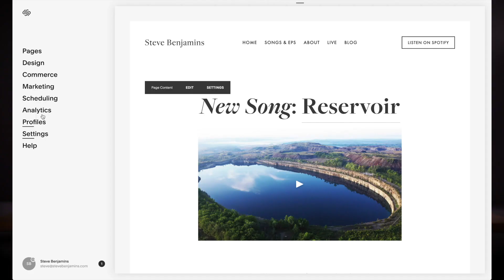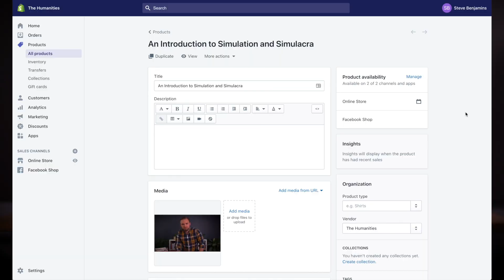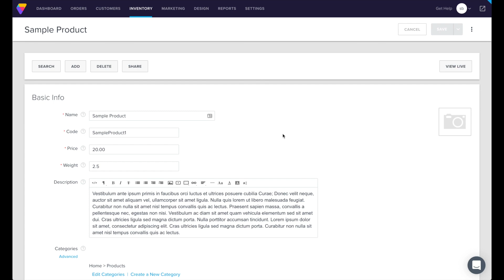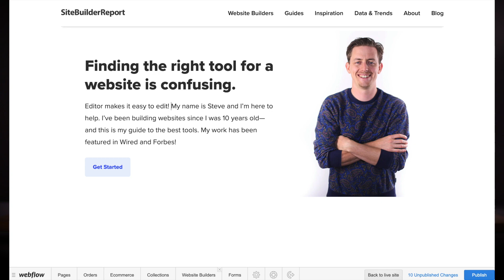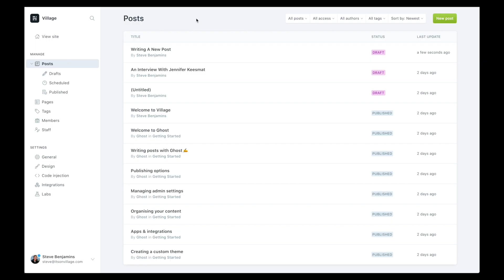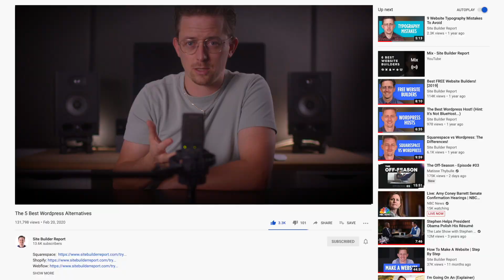5 WordPress Alternatives People are Switching to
There's never been a better time to move off of Wordpress.

These days there are so many website builders tools in competition. It’s become a crowded space.

Wordpress once reigned supreme— so have all these new options led to the it's death? Not at all. Wordpress still powers a huge portion of the web and will for a long time. But there are new and exciting alternatives to Wordpress out there.

I’m going to walk you through five of them in this video— each with their own unique differences that could be a perfect fit for the right user.

Note: Don’t confuse Wordpress.com and Wordpress.org. Wordpress.com is a hosted service and Wordpress.org is an open source CMS. Wordpress.org powers almost a quarter of the internet and is what most people mean when they talk about Wordpress.